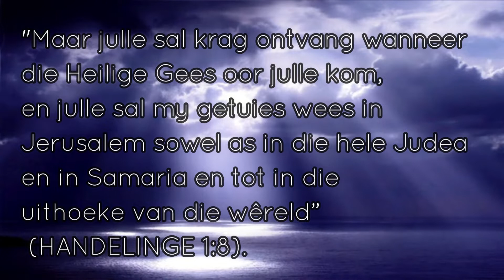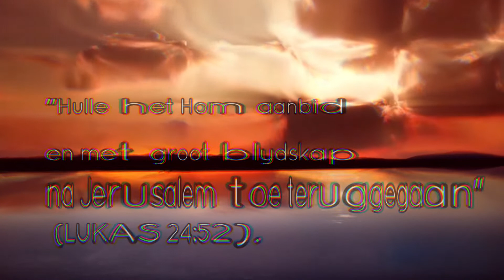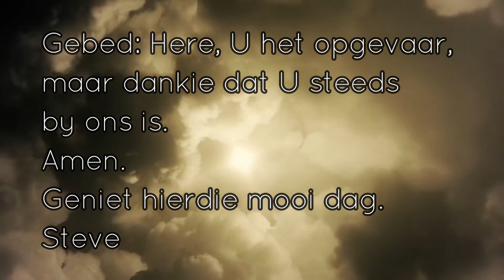Dagstukkie vir 26 Mei 2022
Dag 2 - Ontvang om te gee: Sy Gees...

Vandag vier ons Hemelvaart. Vanuit die Evangelies en Handelinge word onder andere die volgende gebeurtelikhede rond-om Jesus se hemelvaart beskryf:
#"Maar julle sal krag ontvang wanneer die Heilige Gees oor julle kom, en julle sal my getuies wees in Jerusalem sowel as in die hele Judea en in Samaria en tot in die uithoeke van die wêreld” (HANDELINGE 1:8).

#"...En onthou: Ek is by julle al die dae tot die voleinding van die wêreld" (MATTEUS 28:20).

#"Hulle het Hom aanbid en met groot blydskap na Jerusalem toe teruggegaan" (LUKAS 24:52).

1. Is daar iets vanuit die tekste wat jy op hierdie mooi Hemelvaartdag met jou saamneem?
2. Waartoe dink jy roep die Gees vir jou vandag?
3. Dink ook aan iets spesifiek waarvoor jy die Here vandag kan loof.

Gebed: Here, U het opgevaar, maar dankie dat U steeds by ons is.
Amen.
Geniet hierdie mooi dag.
Steve

Musiek Krediet
Lied 454
Vader, ons eer U